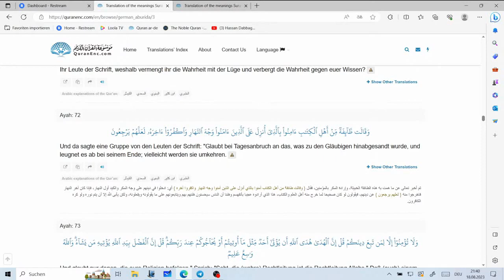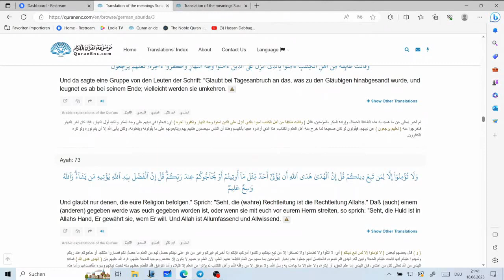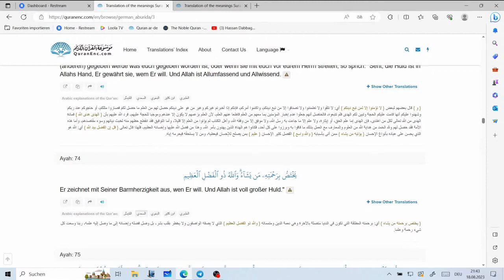Hassan Dabbagh - Sie sagen：Glaubt am Morgen und lehnt es ab am Abend ｜ Koran 3:72